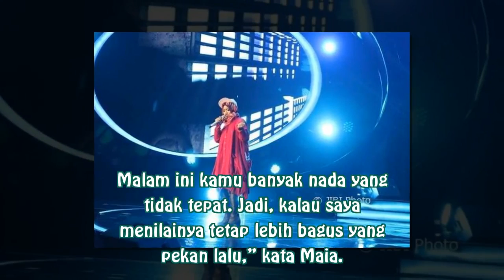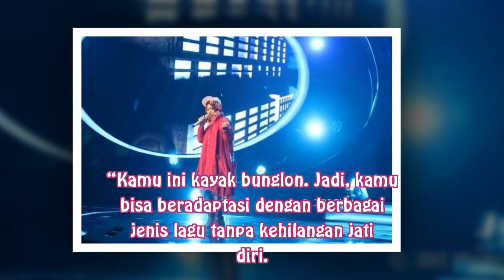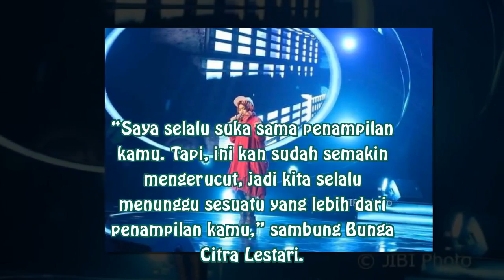Penampilan Ayu dan Marion Jola Bikin Kecewa